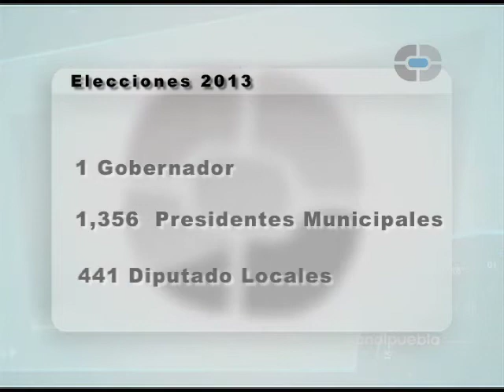Elecciones En Mexico 2013